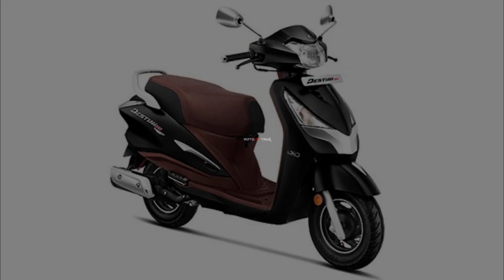ஹீரோ டெஸ்டினி 125 பிளாட்டினம் ஸ்கூட்டர் விற்பனைக்கு அறிமுகம்!! விலை ரூ.?????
Photron Tripod Stedy 450 :

Gorilla Multipurpose Tripod:

Collar Mike for Youtube Recording:

Zoom H1n Mic :

Eken H9R Action Camera 4K :

Dell vostro 15 3578 Laptop :

Canon 200D DSLR :

Boya By-M1 Collar Mic :

Logitech Headset With Mic :

RGB Led Strip ( Multi Color)  :

தமிழ் விவேர்ஸ் அனைவருக்கும் நன்றி -

- எழுத்துக்கள் எல்லாம் அகரத்தில் தொடங்குகின்றன; (அது போல) உலகம் கடவுளில் தொடங்குகிறது.

நமது youtube சேனலில் அணைத்து விதமான தொழில் நுட்பம் மற்றும் டெக் செய்திகள் , unboxing , அதன் செயலாற்றம் மற்றும் பல சுவாரசியமான விஷயங்களும் நம் வீடியோ வடிவில் நம் youtube-ல் வெளியிட உள்ளோம் .. உங்களுக்கு பிடித்தல் லைக் & ஷேர் செய்யுங்கள் .. என்ன பிடிகிறது ,என்ன தொணுகிறதோ அதனை கமெண்ட்ஸ் மூலமாக சொல்லுங்க

E-Commerce ;